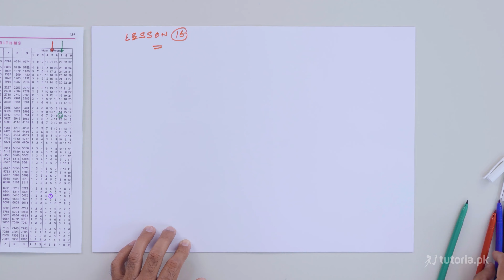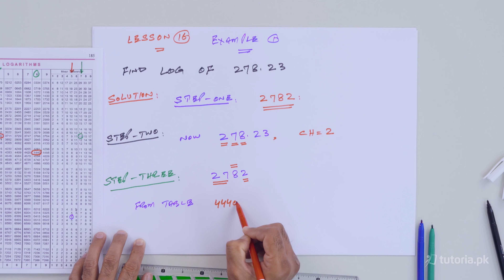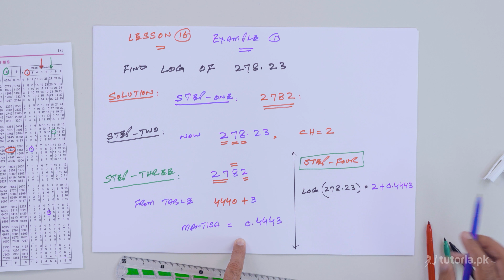Maths Class 9 | Chapter 3 | Topic 16 | Solved Example 1 | in urdu | tutoria.pk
Learn the Logarithms of class 9 here!

This covers everything you need to know about Logarithms, Scientific notation, Types of Logarithms, The 4 Laws of Logarithms and Applications

In this video, you will study Maths Grade 9 Chapter 3 Topic 16 "Solved Example 1" by instructor Asad Mehmood Raja.